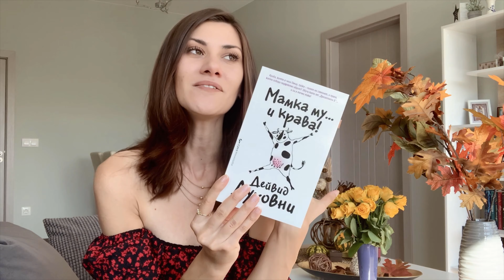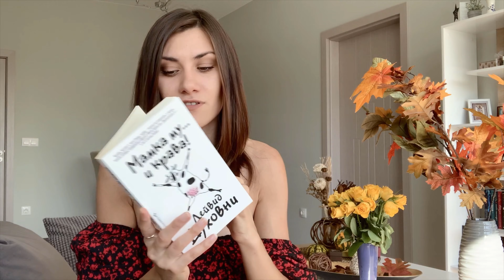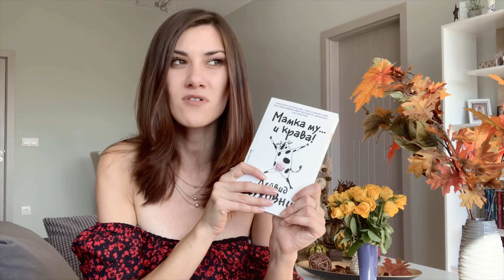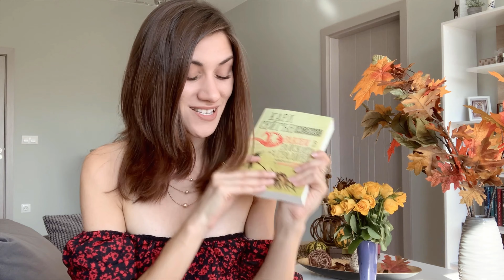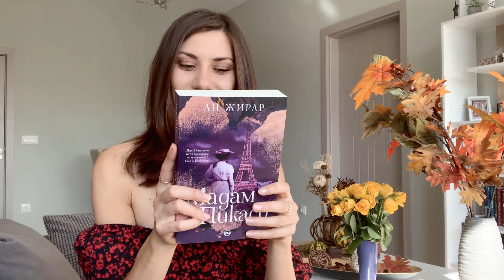BOOK HAUL| РЕВЮТА НА ПРОЧЕТЕНИ КНИГИ 🍁🎃🍂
Здравейте, четящи!
Днес се отбивам, за да споделя впечатленията си за последните книги, които прочетох, както и да ви покажа няколко нови.

00:28 Роуз и къщата на магьосника
04:02 Мамка му... и крава!
07:19 Буда на тавана
12:39 Дракони в райската градина;
Свръхчувствителните хора: Как да преуспеем, когато светът ни притиска и обърква;
Мадам Пикасо;